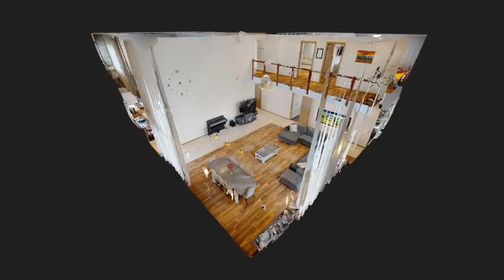Eramu Uuetalu poik 20 Lahe Kinnisvara Sirli Nurm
Eksklusiivne välibasseiniga eramu ootab uusi toredaid elanikke hinnatud Alliku külas!
Küsige lisa:
Sirli Nurm
Maakler